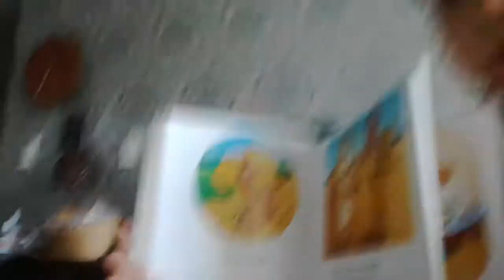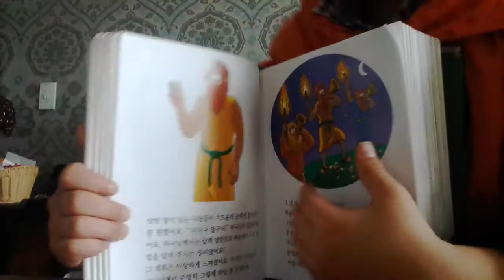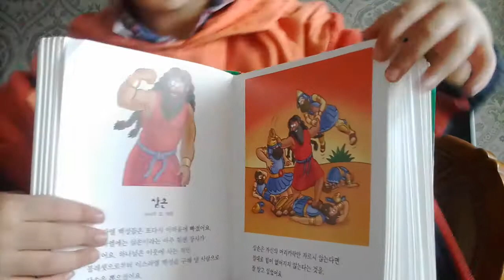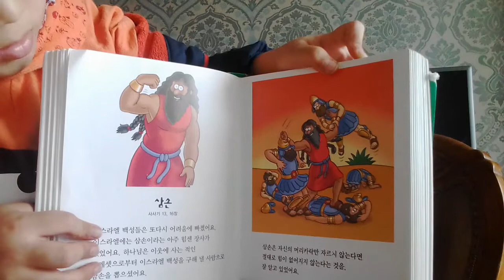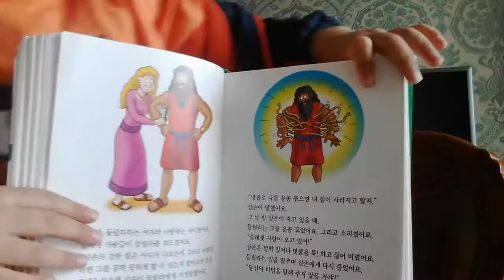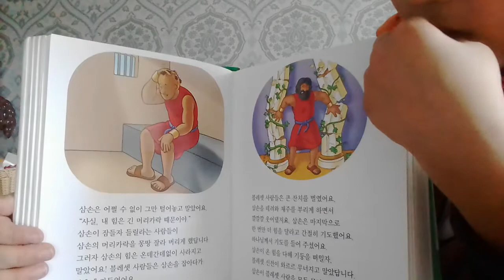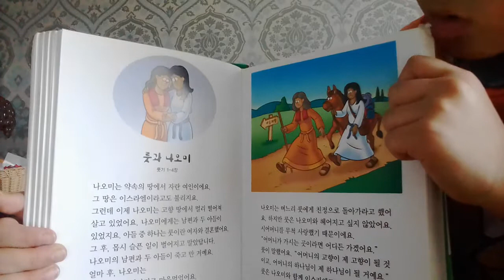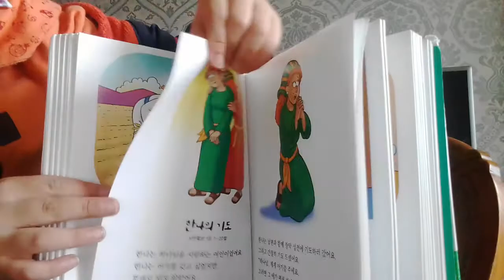‹Kids›Soo：어린이그림성경 읽어주기 – 20170406 163221